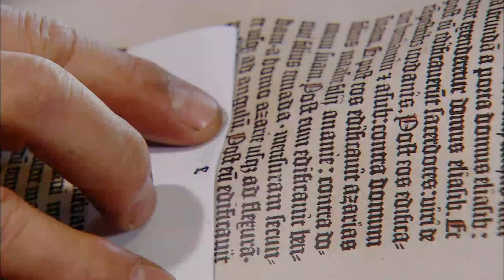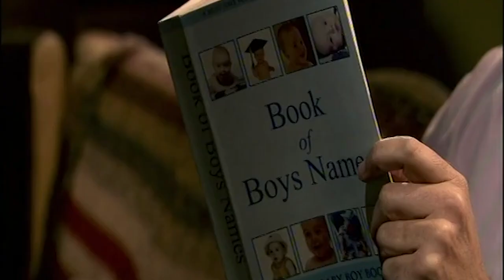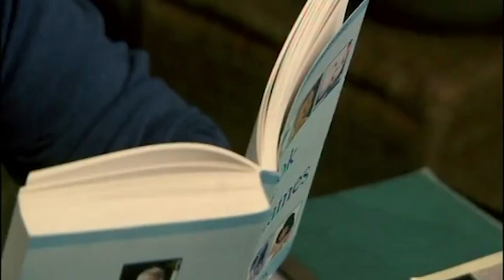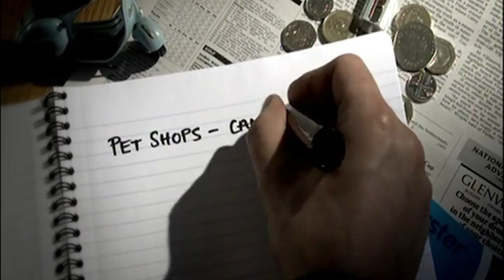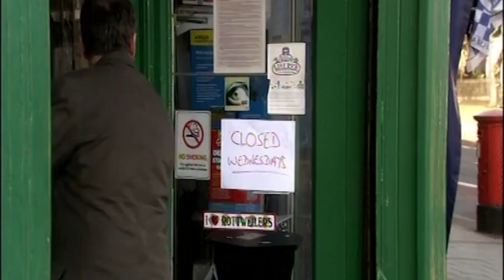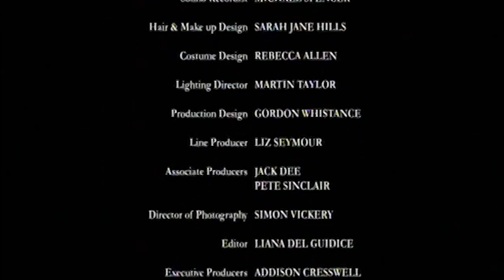Rick Decides to Have a Pet Pig | Lead Balloon S4 Ep1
Jack Dee returns as failed stand-up and serial liar Rick Spleen in the fourth series of the critically acclaimed comedy.

Rick's career is at an all-time low: even his idea of writing a novel gets stuck on page one. So when a Sunday newspaper wants to do an 'At Home With' feature about his partner Mel, Rick naturally tries to muscle in on the action. But when he decides that having a pet pig would look good in the photos, Rick proves that if nothing else, he's the prize-winning author of his own downfall.

Content licensed from Open Mike Productions to Little Dot Studios.